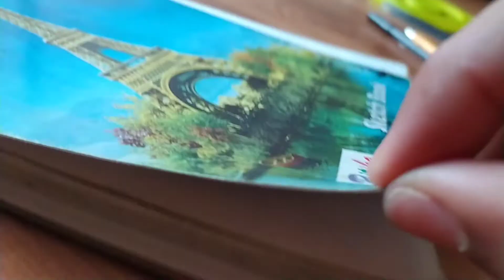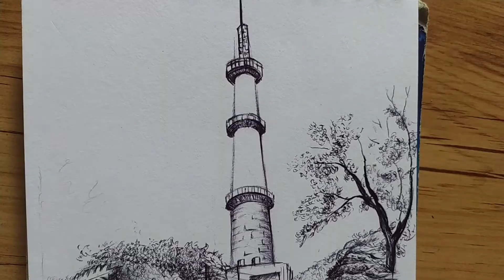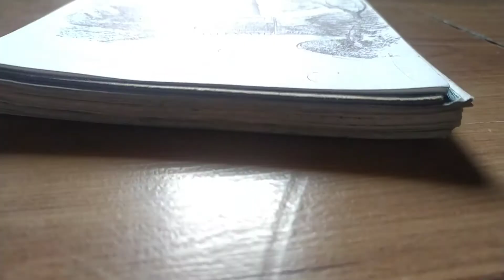Drawing with only 2Rs Black Pen 😵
if you do then don't forget hit the👍👍👍👍button